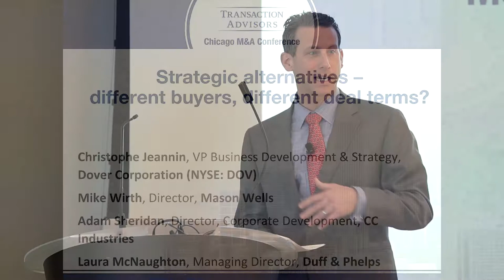M&A Strategic alternatives - different buyers, different deal terms? | Transaction Advisors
This panel from Transaction Advisors Middle Market M&A Conference in Chicago explored the key considerations in transactions involving privately held firms, from variations in the sale process to the methods sellers may use for differentiating bids in competitive processes.

Mike Wirth, Director at Mason Wells, Christophe Jeannin, Vice President of Strategy and M&A for Dover Corporation’s Fluids Segment, Adam Sheridan, Director of Corporate Development at CC Industries, a Henry Crown Company, and moderator Laura McNaughton, Head of the business services M&A Advisory practice at Duff & Phelps, discussed variations in common deal terms when the acquiring party is a private equity firm, strategic acquirer, foreign corporation, or a family office.

The Transaction Advisors Institute provides a suite of programs and current information on M&A strategy, deal structuring, and integration best practices.

Our offerings include:
M&A Conferences: Cross-disciplinary discussions on current challenges impacting complex transactions and methods for improving deal performance

The M&A Academy: A curriculum-driven course that helps corporate acquirers understand the breadth of strategic and practical considerations associated with acquisitions.

M&A Master Classes: In-depth classes lead by renowned faculty members that provide practical guidance on best practices

M&A Library: On-demand programs and editions of our M&A journal with unique insights and perspective

Members of the Transaction Advisors Institute are some of the most active and sophisticated M&A professionals that enjoy being part of an elite community of dealmakers.